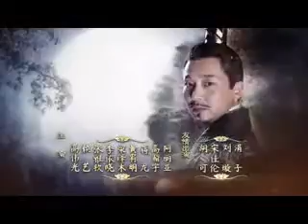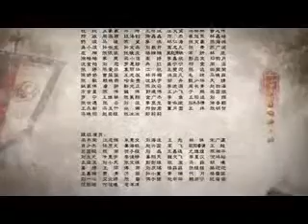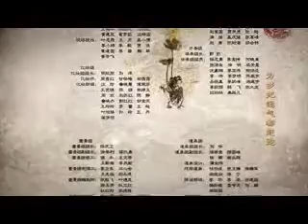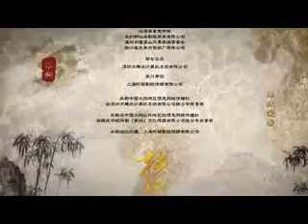Legend of Fuyao Ep 24 Tagalog Dubbed